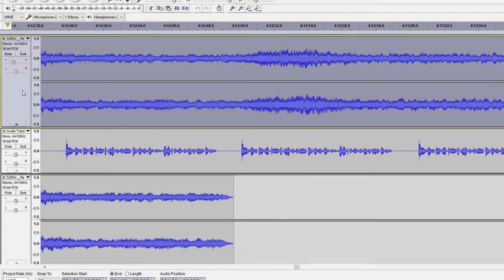Video Game Voice Acting | Beginner insights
Pursuing a career as a voice actor in video games is an adventure - but there are roadbumps common on this path. To save pain, time and money, I lay out 3 insights for a beginner looking to get into game voiceovers. ENJOY!

📚 ONLINE COURSE - How To Be A Voice Actor In Video Games In Australia

Things I use at home/in my videos:
Microphone AT2020+
Mic stand
Wireless RODE mic
(these are Amazon links - At no extra cost to you, I  may earn a small commission on my links here in the description, which helps support running this channel, thank you!)

"Video Game Voice Acting | Beginner insights" contains music thanks to these awesome artists: